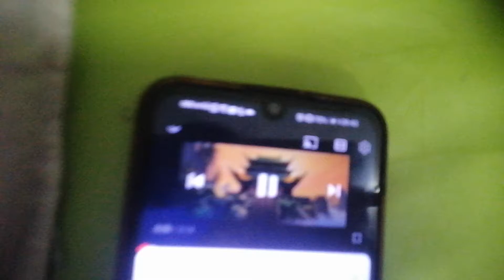Kung​ Fu​ Hedgehog​ (2008)​ Part​ 7